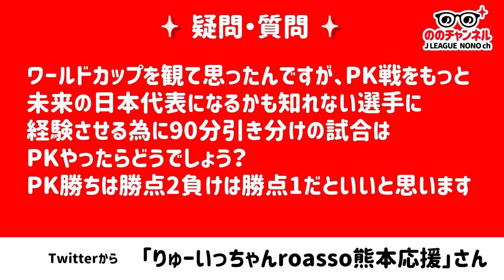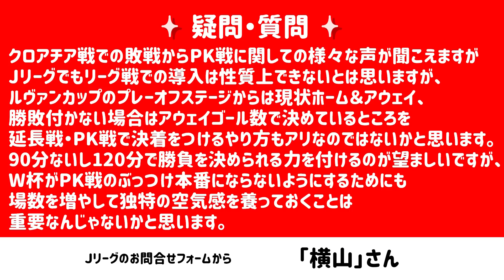PK戦の導入について多くのお便りをいただいたのでお話しします。ののチャンネル #10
ファン・サポーターからのお便りを基に、第6代Ｊリーグチェアマン野々村芳和がＪリーグの今をお届けするトーク番組「ののチャンネル」。

野々村チェアマンに伝えたい事や聞いてみたい事、番組の感想などは、ぜひ「ののチャンネル」を付けてSNSに投稿してください。YouTubeのコメント欄に投稿でも結構です。たくさんのお便りお待ちしております。